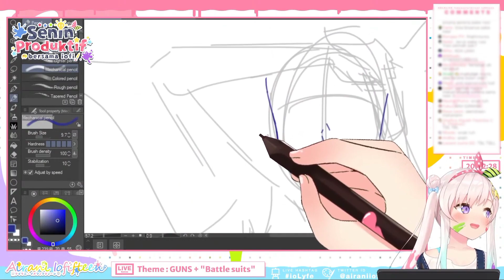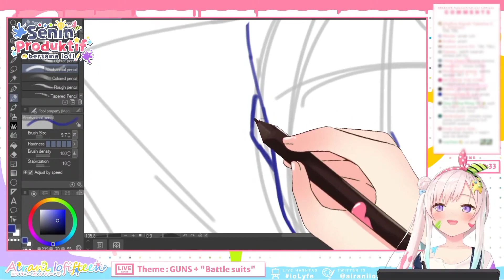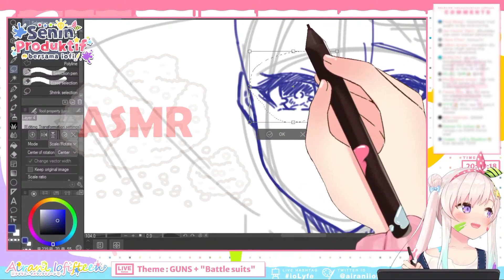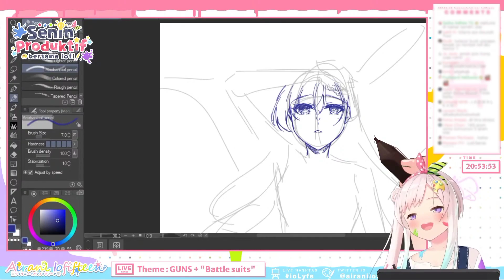Beras Satu Kilo Ada Berapa Butir?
Informasi dalam video ini dapat membuat anda garuk-garuk kepala. 🤔

(Nyalakan takarir Bahasa Indonesia saat menonton)

♥Credits♥
☆BGM☆